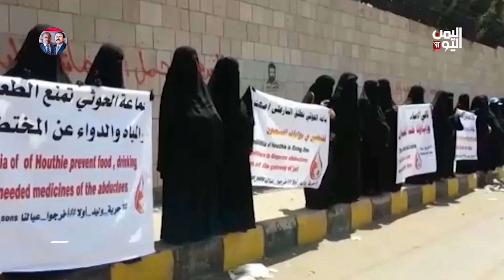انتحار نزيلة في السجن المركزي بصنعاء جراء تعرضها للتعذيب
انتحار نزيلة في السجن المركزي بصنعاء بقطع شراينها بعد تعرضها لتعذيب شديد من قبل  ادراة السجن الذي تكتظ اسواره بالعشرات من النساء المعتقلات من قبل المليشيا الحوثية .. ناهيك عن المخفيات قسراَ وسط مناشدات للافراج عن المعتقلات ووقف العنف الحوثي ضد المراة

تليجرام